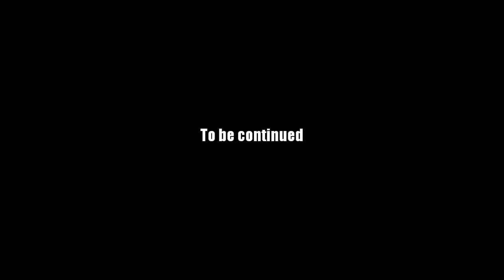AQ Worlds "Killer Kitchen" Intro Scene